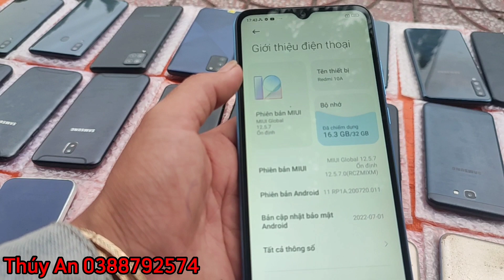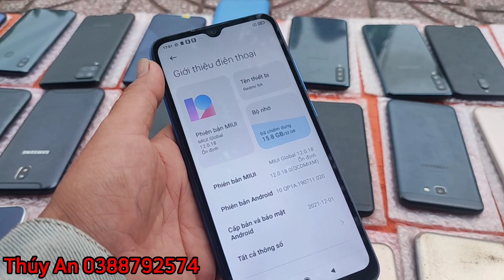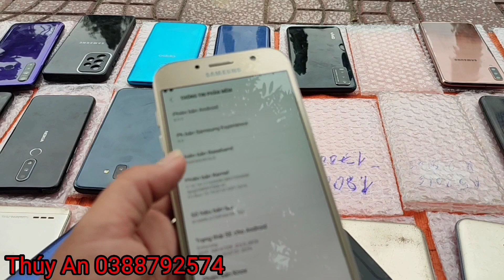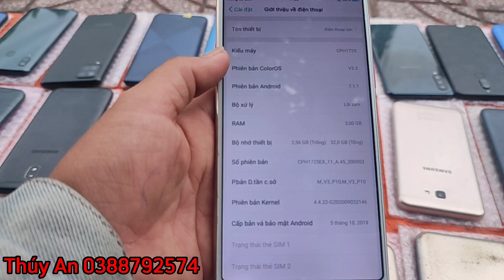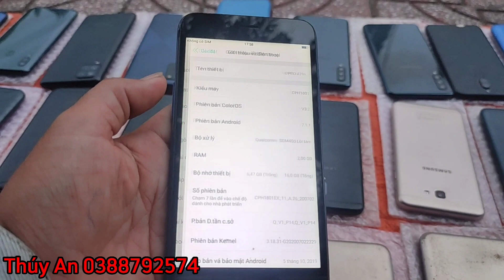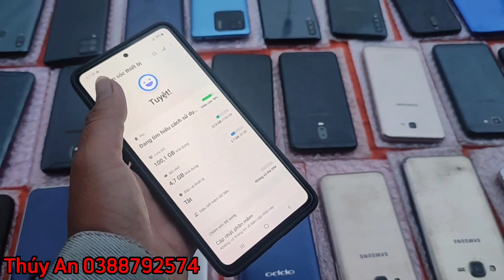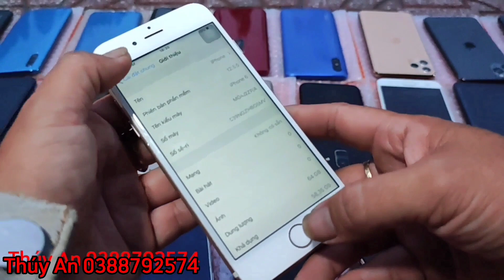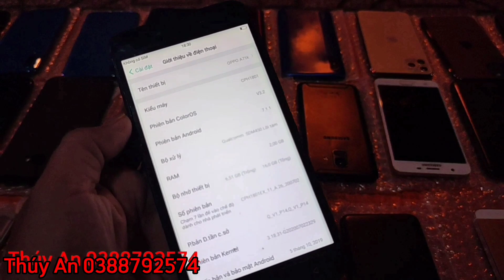24/08/2022/Bán Điện Thoại Cũ Rẻ Tân An|Zalo0388792574 |Samsung Chính Hãng Máy Tính Bảng Học ONLINE